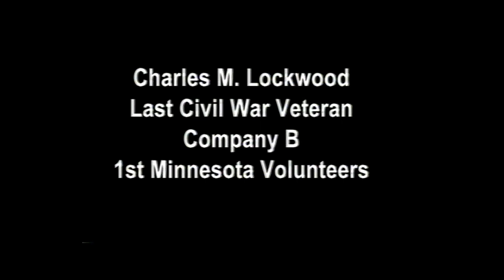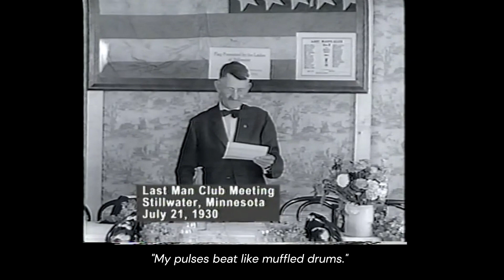Movietone News (1930): The Last Man's Club of Company B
Filmed in Stillwater, Minnesota in 1930.